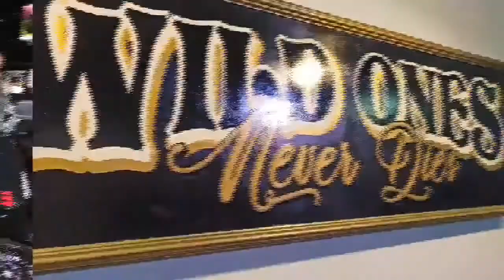Rideph event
Rideph lunching New tm motocross bike